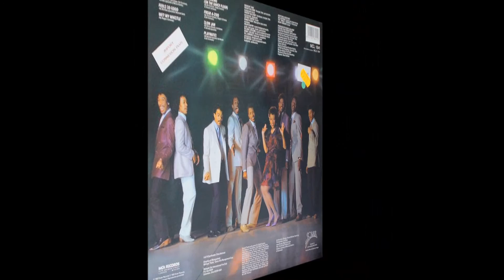Midnight star - Playmates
Available on the LP "No Parking On The Dance Floor" released in 1983 on the label Solar Records